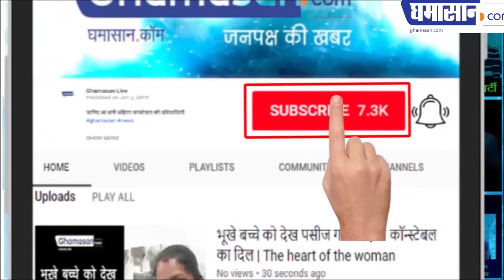Congress Minister Jitu Patwari Said Suspend the Engineer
Engineer Suspend to Ask Gandhi Bhavan's Address